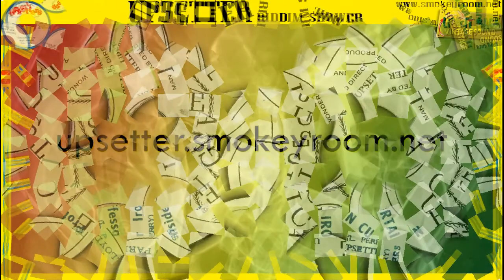PROFESSOR IRONSIDE + IRON CURTAIN ⬥Lloyd Parks & The Upsetters⬥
Track: Professor Ironside / Iron Curtain
Artists: Lloyd Parks / The Upsetters
Format: 7 inch / Wonderman Years (CD)
Label: Justice League / Trojan
Year: 1972 / 2002